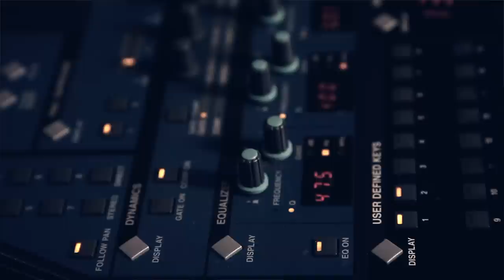Un día en la vida de un ministro - Juan David Muñoz | El Lugar de Su Presencia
¿Cómo es un día de la vida de uno de los líderes de alabanza de Su Presencia?
¿Qué hace un ministro?
¿Qué es lo más importante para ser un ministro?
¿Cómo quitar los nervios antes de subir al escenario?

Juan David responde estas y otras preguntas acerca de su ministerio, su trabajo y su vida en este video.